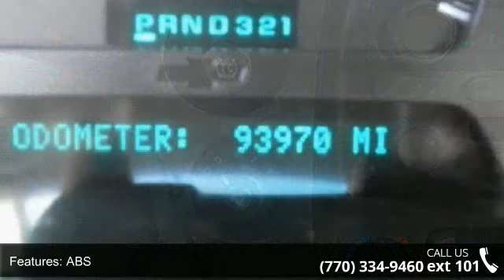2004 Chevrolet TrailBlazer LS - Maxie Price Chevrolet - L...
For Sale in Loganville, GA 30052

Atlanta's nicest cars, Atlanta's best prices, Atlanta's favorite car dealership, We Guarantee your Happiness! Maxie Price Chevrolet's Automotive Accessory department is the LARGEST in the state of GEORGIA. We can add absolutely ANY ACCESSORY you want inhouse while you wait. DVD PLAYERS, SUNROOFS, BLUE TOOTH, WEATHER TECH FLOOR MATS, BED LINERS, LIFT KITS, HIGH END WHEELS, TIRES, LEATHER INTERIORS, SUEDE ROOFS, HALO LIGHTS, BODY KITS, PERFORMANCE EXHAUST AND PERFORMANCE UPGRADES, We do it All! There is a reason everyone buys their trucks from Maxie Price in Loganville. We do business right! Atlanta's Best Cars are at Maxie Price Chevrolet Always the low price leader and Highest Customer Satisfaction Scores Prices are definately cheaper away from the Mall and their high rent Maxie is famous for accepting low price deals that other dealers simply will not.